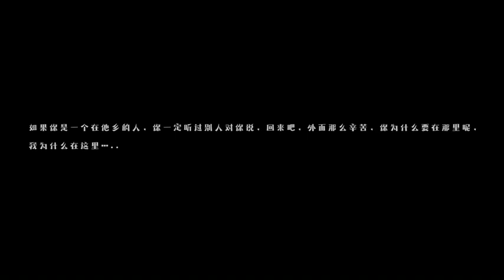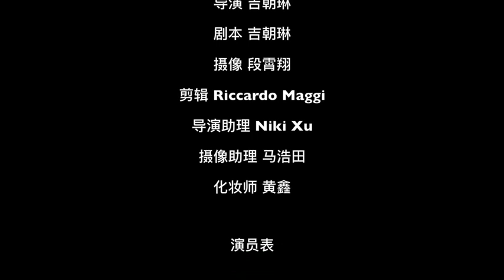意大利首部华人励志MV 我们为什么在这里，献给在外拼搏的华人 video clip della canzone " perchè siamo qui" , cinesi in Italia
本支MV由4个独立的真实故事组成，四个在意大利工作生活的年轻人，从寂寂无名的打工者到创业成功的领导者。整支MV刻画出了华人在异国生活的不易，也展现出华人在海外相互扶持、在困境中奋起，坚韧不拔，努力拼搏的精神！MV传递出这样一种信念：不要因为今日的心酸放弃努力，对明日美好的期待才是我们共同的心愿。